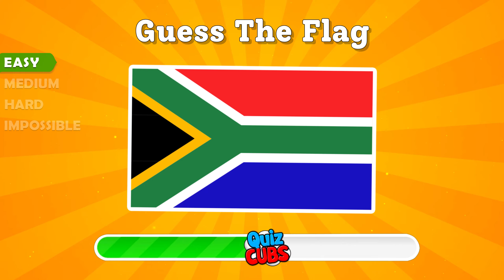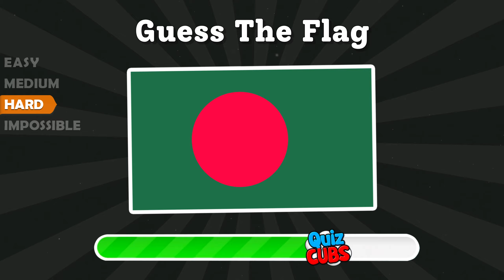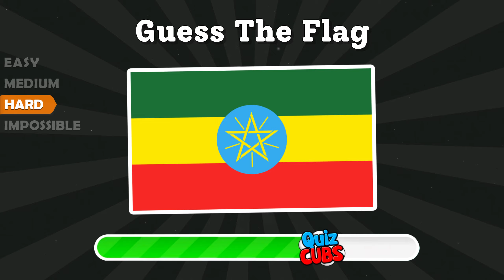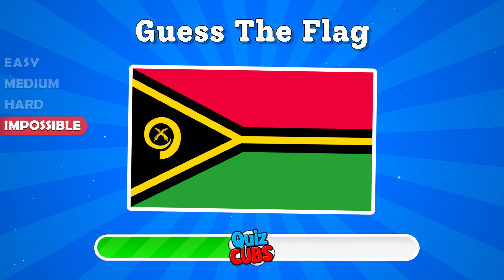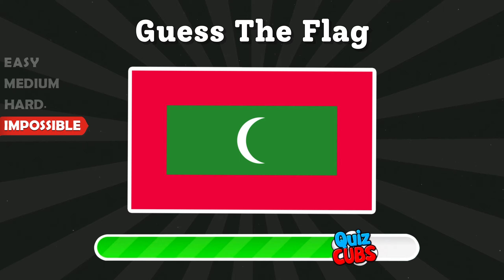Guess the COUNTRY by the FLAG 🌍 | World FLAGS QUIZ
Description: 🌍 Test your global knowledge with our fun and educational Flag Quiz Challenge! Can you guess the country from its flag? Play along, learn interesting facts, and challenge your friends. 🚩🌐